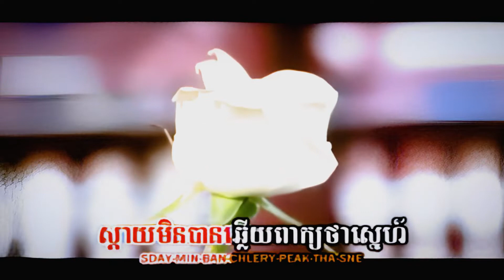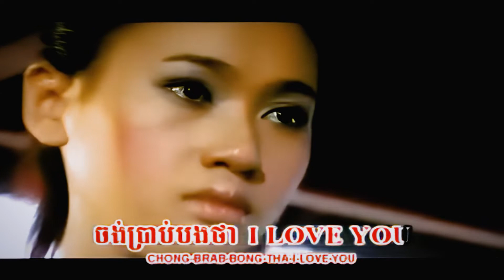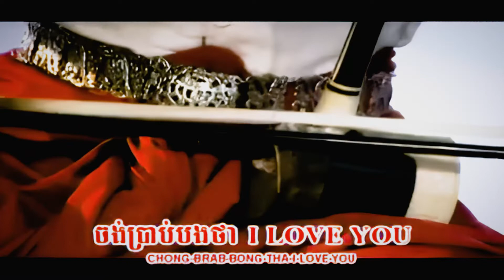ស្ដាយមិនបានថាស្នេហ៍ (លី អ៊ីវ៉ាធីណា), Official MV, ភ្លេងដើម, Full HD MV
សូមជូនចម្រៀងមួយបទដែលមាន៖
ចំណងជើង : ស្ដាយមិនបានថាស្នេហ៍
សំនៀង : លី អ៊ីវ៉ាធីណា
សូមអធ្យាស្រ័យចំពោះកំហុសឆ្គងដែលមាន! សូមអរគុណ!
Excuse Me For Any Mistakes! Thanks!
ស្ដាយមិនបានថាស្នេហ៍, ស្ដាយមិនបានថាស្នេហ៍ ភ្លេងសុទ្ធ, ស្ដាយមិនបានថាស្នេហ៍ ខារ៉ាអូខេ, ស្ដាយមិនបានថាស្នេហ៍ លី អ៊ីវ៉ាធីណា, ស្ដាយមិនបានថាស្នេហ៍ EVATHINA, ស្ដាយមិនបានថាស្នេហ៍ Karaoke, EVATHINA, លី អ៊ីវ៉ាធីណា, លី អ៊ីវ៉ាធីណា, លី អ៊ីវ៉ាធីណា ភ្លេងសុទ្ធ, ភ្លេងសុទ្ធ, ខារ៉ាអូខេ, Karaoke, ស្ដាយ, មិន, បាន, ថា, ស្នេហ៍, ស្តាយ,
Sday Min Ban Tha Sneh, Sday Min Ban Tha Sneh Evathina,
ភ្លេងដើម, HD MV, Phleng Sot, U2 VCD, បទថ្មី ២០២២, Entertainment KH, EKH, Lyrics MV, Lyrics Karaoke, Lyrics Audio, Evathina Song, VCD,
ភូមិស្នេហ៍ចាំម្ចាស់, គ្មានលទ្ធផល, ជួបគ្នាយឺតពេក, មិនសម្បូរសង្សារទេ, មុខដូចខ្ញុំមិនសំបូរសង្សារទេ, បេះដូងផ្ទុះក្រោមបាតសមុទ្រ, ខ្លាចបាត់បងខ្ញុំទេ, ជីវិតអ្នកចម្រៀង, ជ្រុលបែកហើយ, កំលោះស្រុកស្រែ, ត្រឹមអ្នកដទៃ,